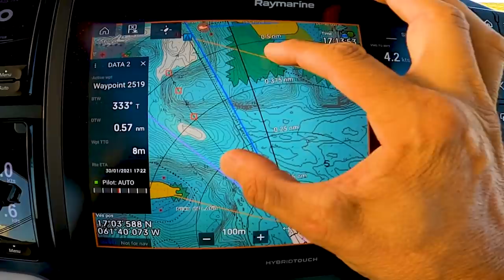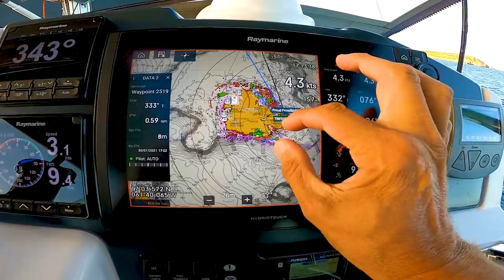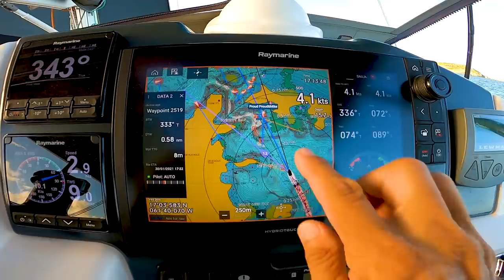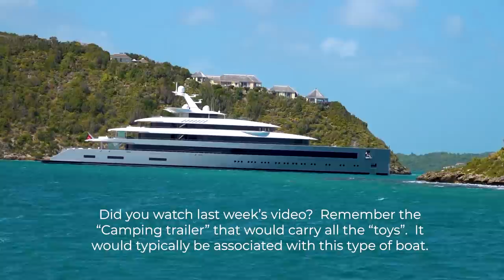#145 We KNEW NOTHING About SAILING and WE MADE IT from SA via THE BLACK SEA to CARIBBEAN | SISU L45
We KNEW ABSOLUTELY NOTHING about sailing, and here we are, more than 20 000 miles later, in the CARIBBEAN. We crossed a couple of latitudes on the way, dodged a couple of storms, landed up in a couple of storms, and enjoyed awesome sailing. If we can do it, so can you!! SAILING IS FUN.